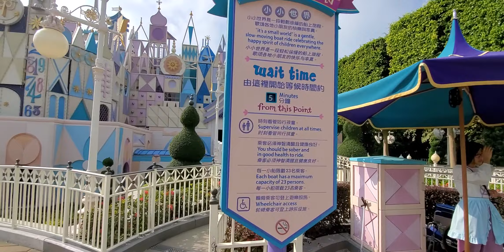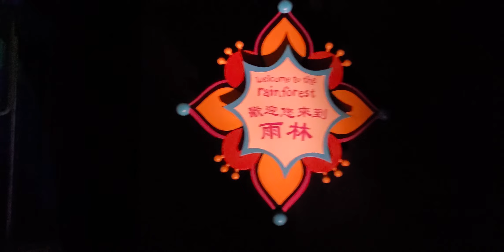It's a Small World Disneyland Hong Kong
Nov 2019 trip to DL HK